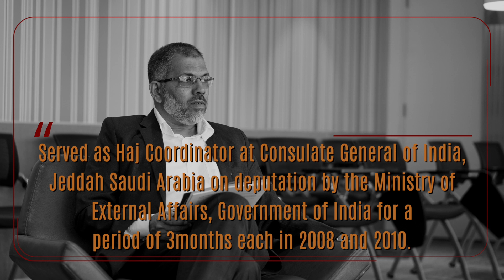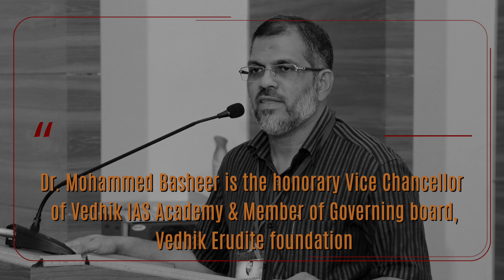Profile - DR Mohammed Basheer